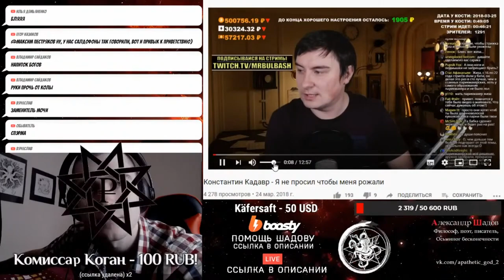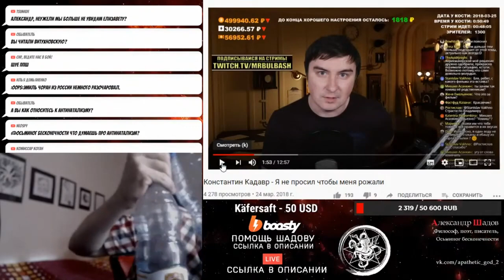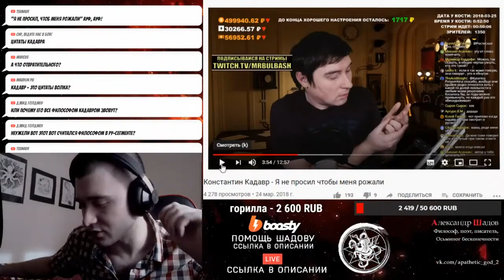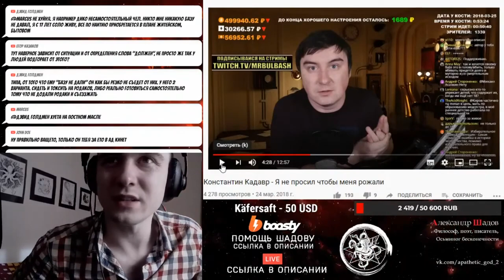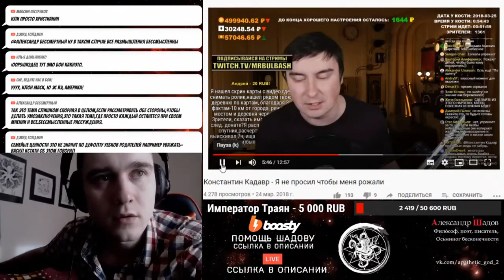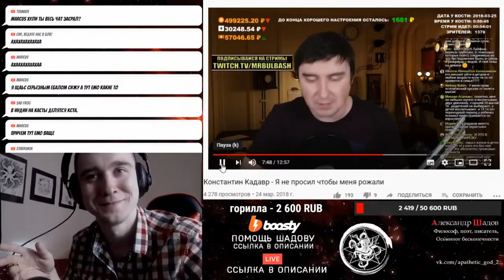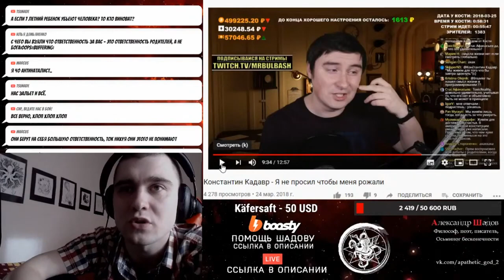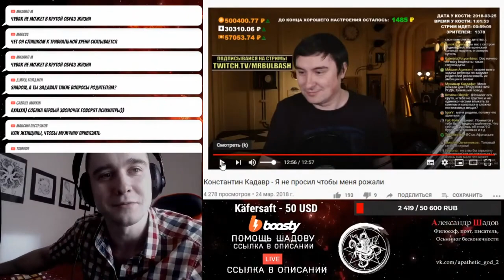Шадов обсуждает Кадавра: Я НЕ ПРОСИЛ МЕНЯ РОЖАТЬ